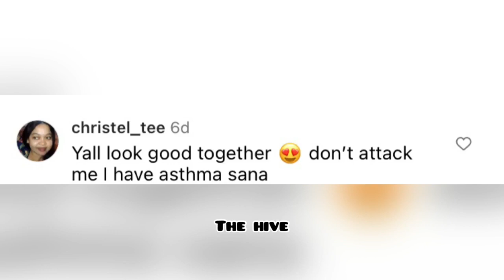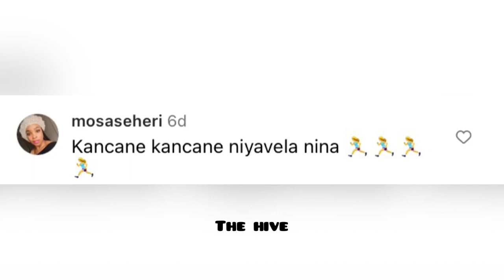Cassper Nyovest and Kifelwe Mabote spark dating rumors | Here’s why